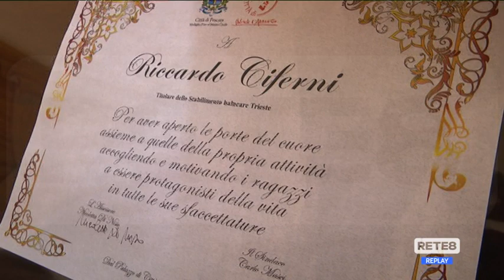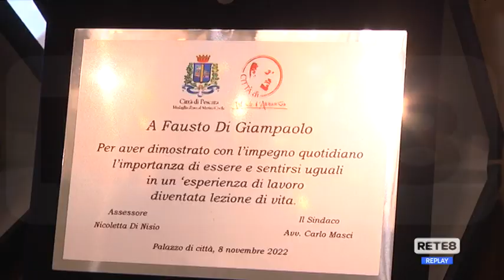Pescara - Attestati per lavoratori speciali